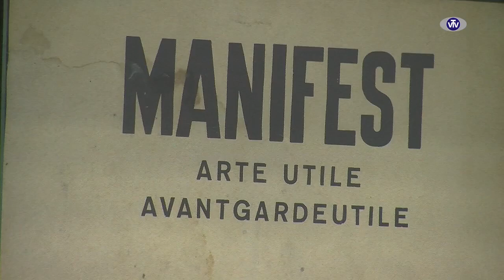Živela Ustvarjalnost - VTV Magazin 30.07.2019